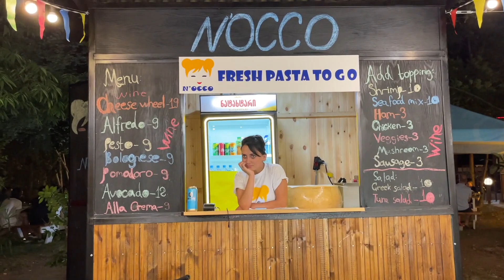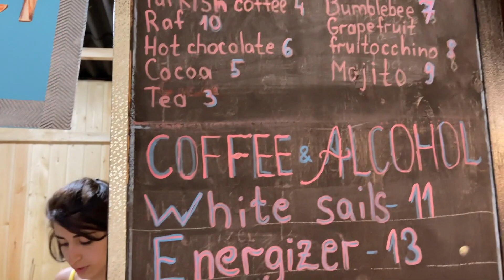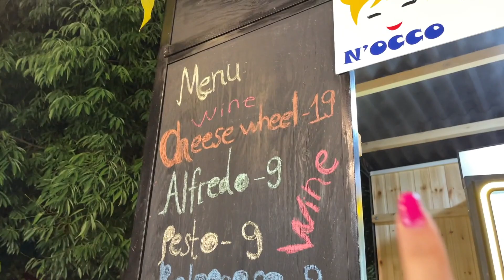На фестивале еды в Батуми 2021 / Мацо в ударе !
Привет Друзья!
Меня зовут Дали. Мне 35 лет. Живу в Батуми "Грузия"
На моём канале Вы увидите всё, что окружает меня.
Я взрослый человек, но смотрю на жизнь детскими глазами. Я всё ещё верю в светлое и доброе.
С любовью Далика❤️